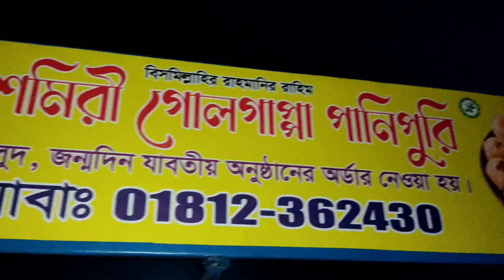Best Of Indian Style Pani Puri | Gol Gappa | Bangladeshi Street Food